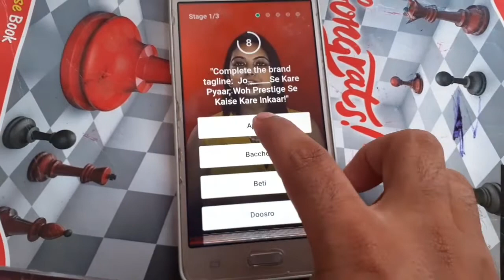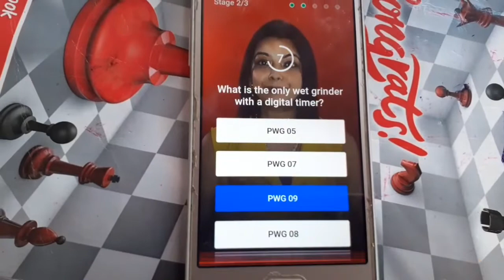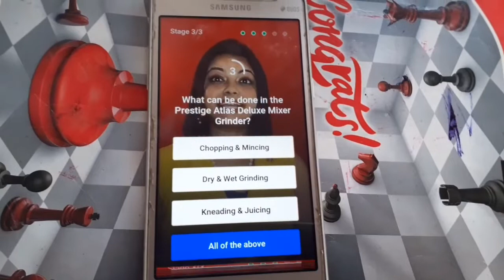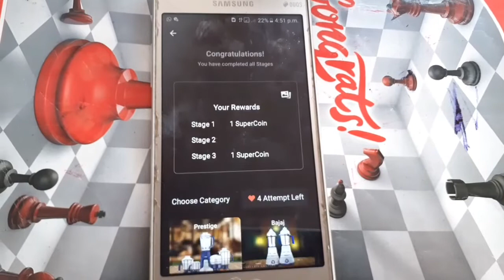FLIPKART NEW FUNTASTIC QUIZ LIVE ANSWER WIN FREE PRESTIGE PRODUCTS AND ASSURED SUPERCOIN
hello doston aaj ke is video me hum aapku batayenge flipkart ke new contest FUNTASTIC QUIZ ANSWER